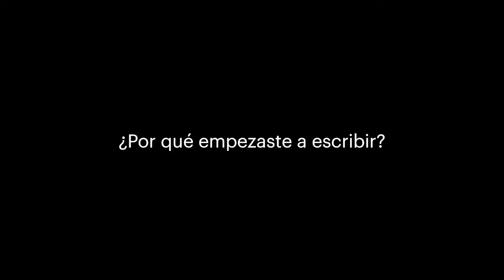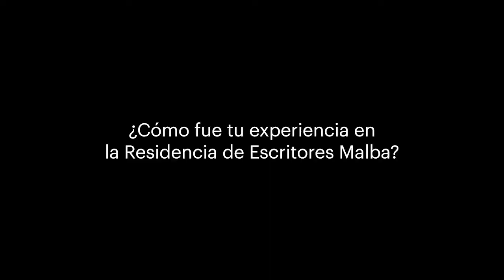Cuestionario REM — Daniel Saldaña Paris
Desde Malba Literatura, le enviamos un breve cuestionario a los autores que fueron seleccionados por la Residencia de Escritores Malba, para conocer sus primeras lecturas, sus intereses artísticos, saber qué leen y escriben durante el confinamiento, y sus impresiones sobre la literatura argentina, Buenos Aires y los proyectos que tienen en proceso. Algunos de ellos ya pasaron por nuestra ciudad en los dos primeros años de la Residencia, mientras que Tehila Hakimi (Israel), Juan Vico (España) y Carolina Sanín deberían haber llegado en estos meses pero pospusieron su visita debido a la pandemia.